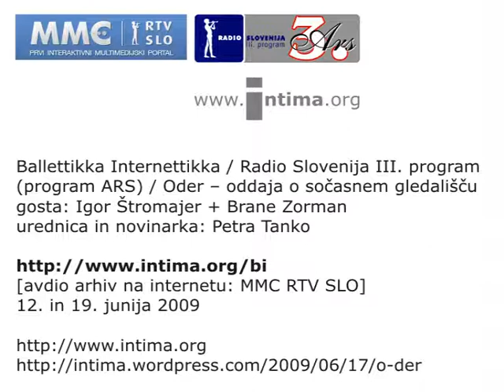Ballettikka Internettikka, Radio Slovenia 2009 - DEL: 3/6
DEL: 3/6
Ballettikka Internettikka / Radio Slovenija III. program (program ARS) / Oder  oddaja o sočasnem gledališču / gosta: Igor Štromajer + Brane Zorman / urednica in novinarka: Petra Tanko
[avdio arhiv na internetu: MMC RTV SLO]
12. in 19. junija 2009